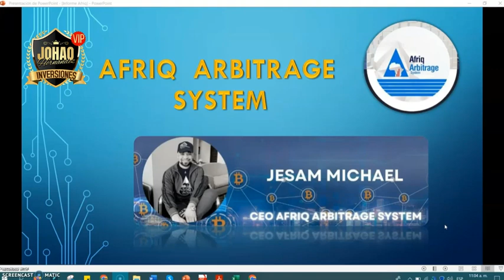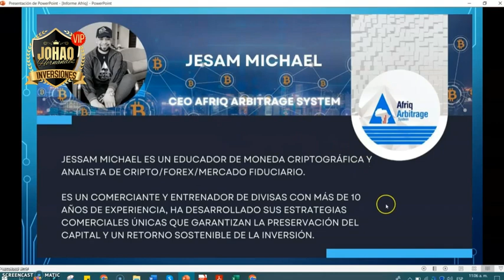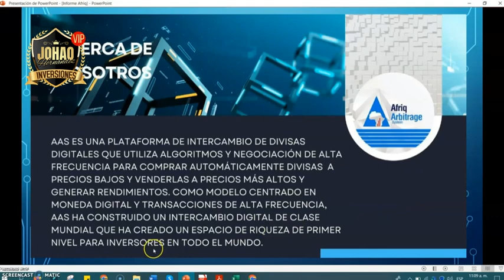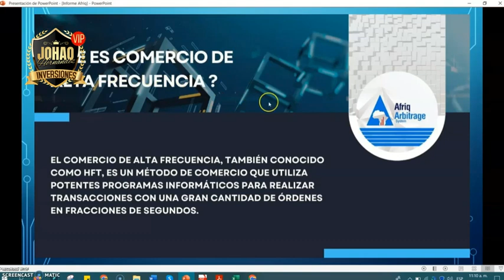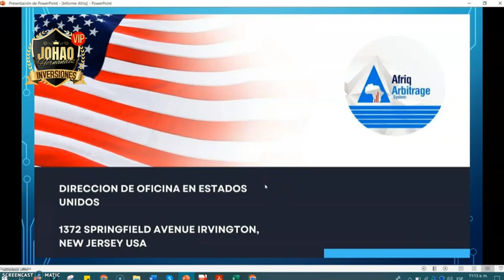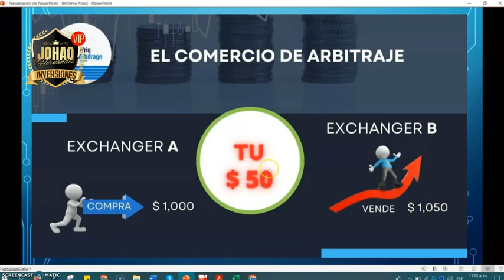🔴AFRIQ ARBITRAGE EN ESPAÑOL, UNETE AL GRUPO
Por si desea ser parte de mi equipo en AFRIQ

Luego de tu registro tienes 24horas para hacer tu inversión , mínimo 20 USDT , de lo contrario el sistema baneara y eliminara tu cuenta para siempre.

Para recibir apoyo si te registras en mi equipo ingresa al grupo